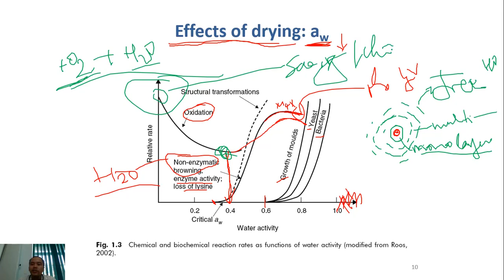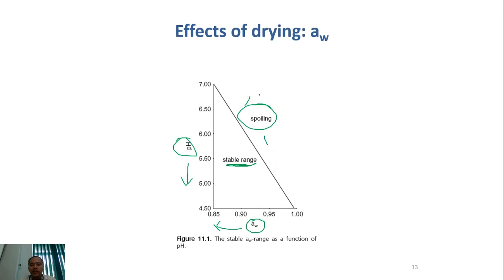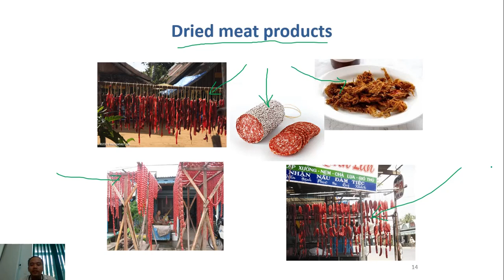Chế biến thịt C13-06 sấy ~ ảnh hưởng của quá trình lên thực phẩm